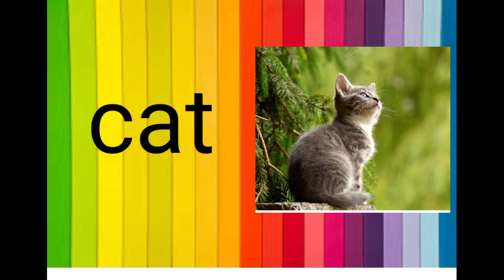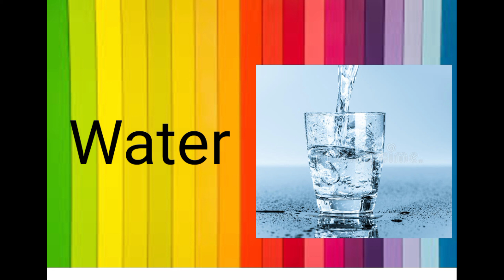a to z words/alphabetical words/words in order a to z .